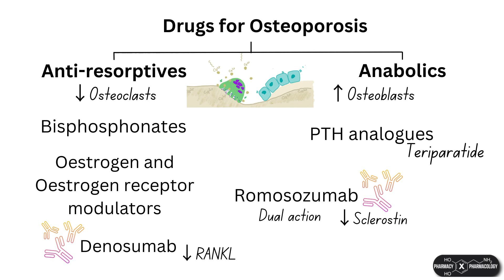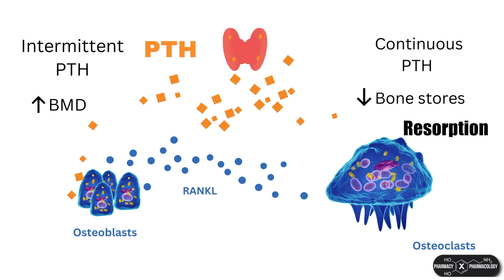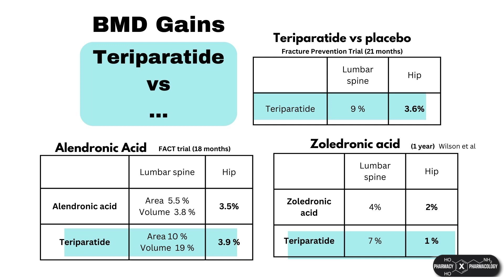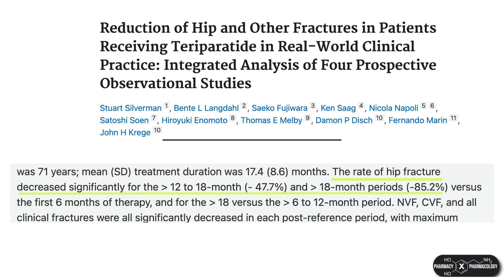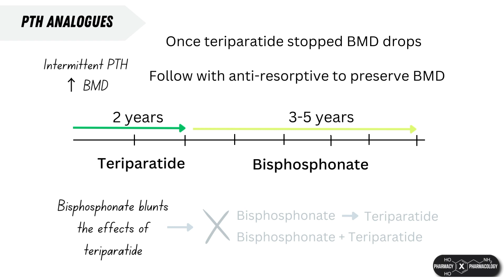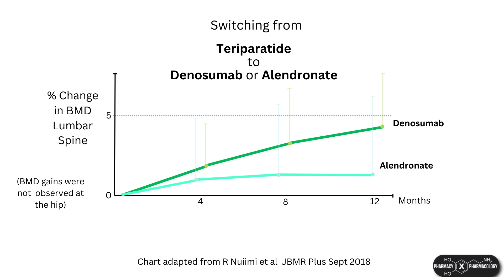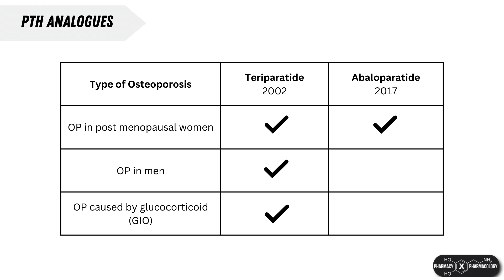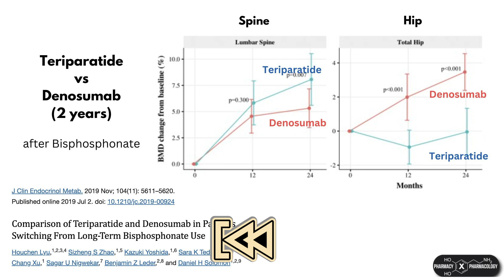Teriparatide | Osteoporosis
This video is covers teriparatide which is a parathyroid hormone analogue used in severe osteoporosis. It is an anabolic agents which stimulates bone building and formation.

This is the first of two videos covering anabolics used in osteoporosis.